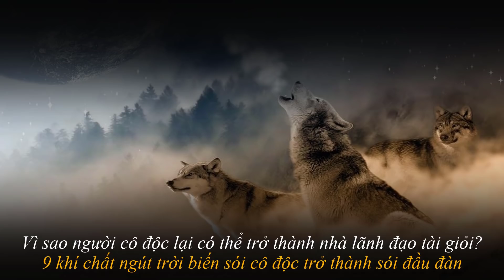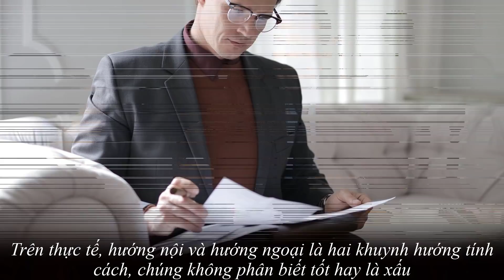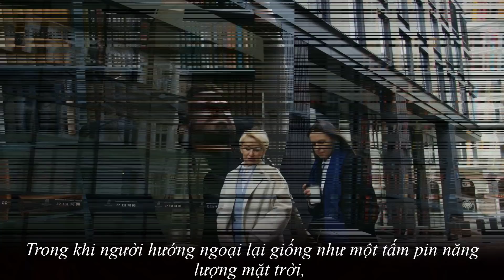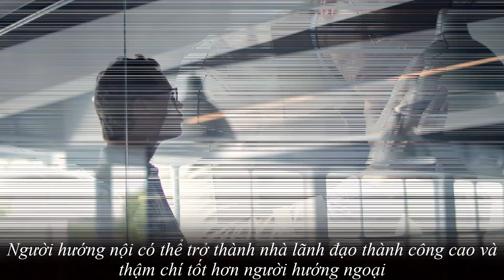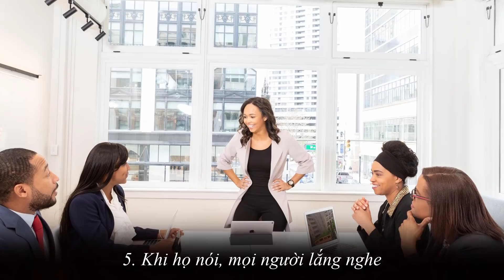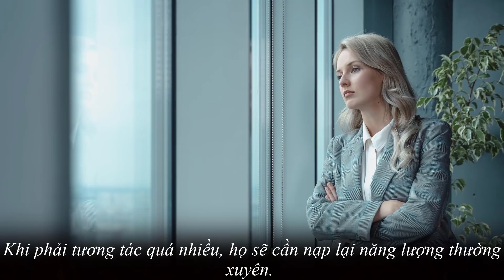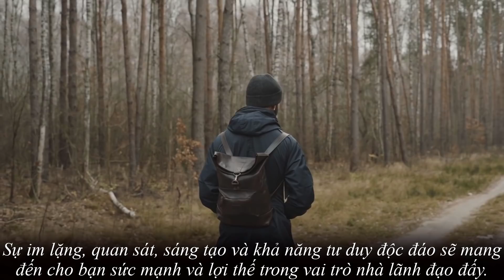Người cô độc thường làm SẾP | 9 Khí chất ngút trời biến sói cô độc trở thành SÓI ĐẦU ĐÀN | NGẪM PLUS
Người hướng nội có thể là nhà lãnh đạo thành công cao và thậm chí tốt hơn người hướng ngoại. Người hướng ngoại có thể hoạt ngôn, bộc trực và nhiệt tình, nhưng người hướng nội là những nhà tư tưởng bẩm sinh, biết ra quyết định sáng suốt và bình tĩnh trong việc giải quyết vấn đề. Dưới đây là một số lý do tại sao người hướng nội có thể trở thành nhà lãnh đạo tuyệt vời trong kinh doanh và trong cuộc sống.